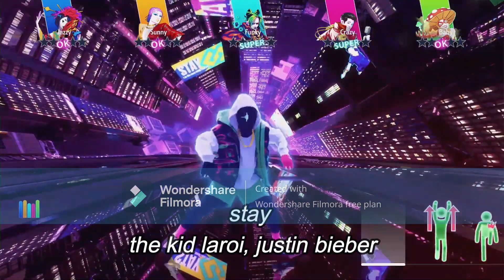just dance 2023 song list (ver. 1.0)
OMG! ya esta aquí just dance 2023, que emoción, no puedo creerlo, bueno como les e dicho mis panditas, hay que tener paciencia con lo bueno, y en este caso tiene muchas sorpresas, ya quiero que salga.
OMG! just dance 2023 is here, so exciting, I can't believe it, well as I told you my panditas, you have to be patient with good things, and in this case it has many surprises, I already want it to come out.